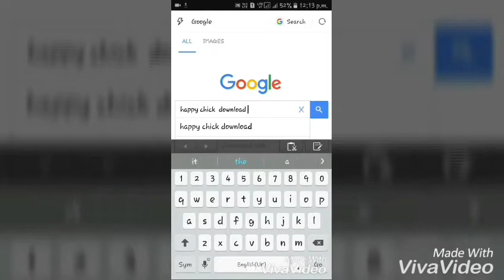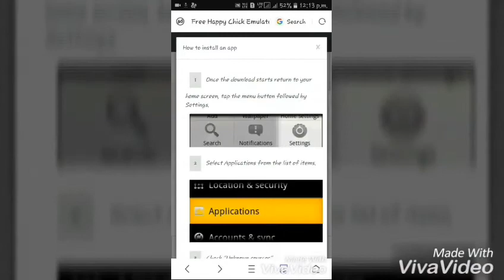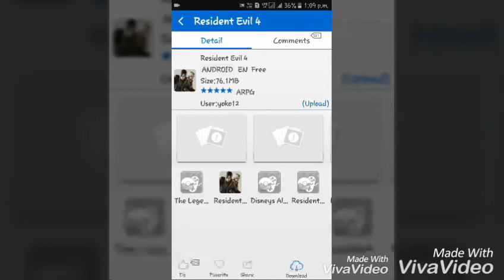Download All psp & more games like takken gta residents evil in just 1 app on android with proof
Only technical tricks -_^

                            WARNING !!!

 About me

Name:-zaid
Standard:-8th
City:-khurja
Hobby:-uploading video's on YouTube
Behaviour:-bad for bad good for good

Give it a biggest Thumbs up!!